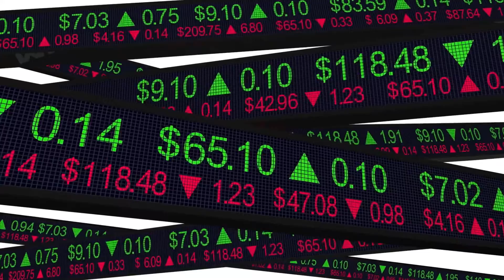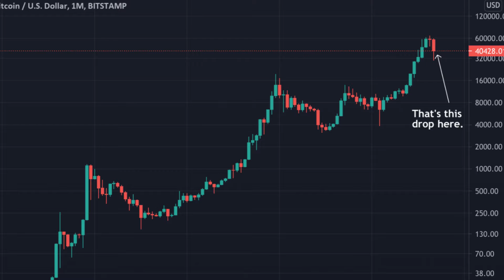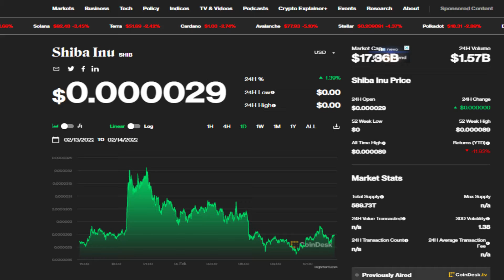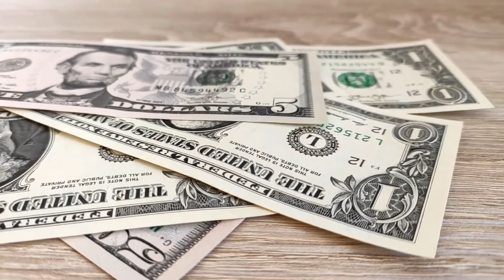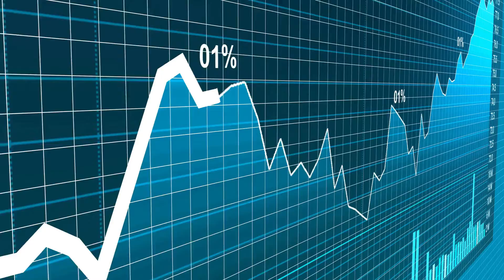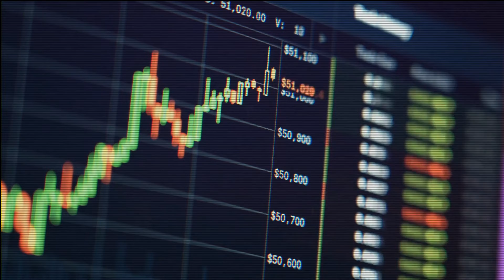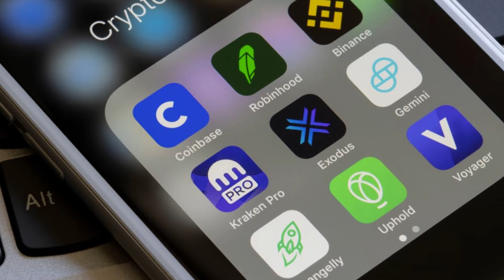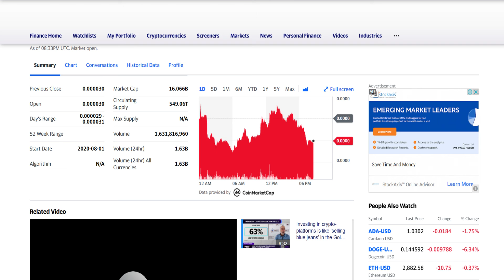Shiba Innu Rises Ethereum Bitcoin Down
The cryptocurrency market was trading lower on Monday amid investor concerns about ongoing inflationary pressure and geopolitical tensions between Russia and Ukraine. Russian military exercises indicate that an invasion is imminent. Trading volumes in the crypto industry have halved due to high volatility.